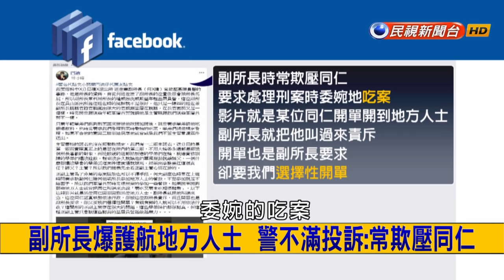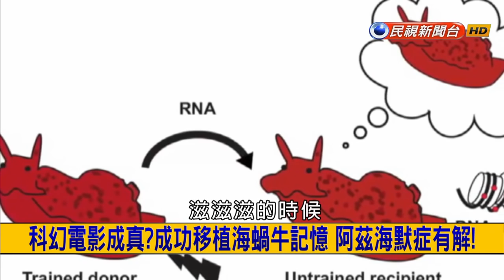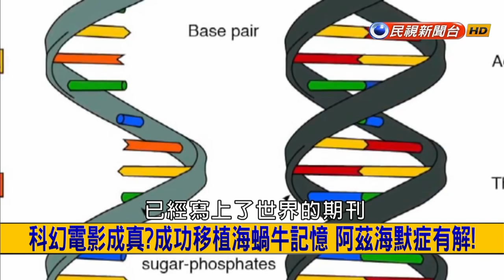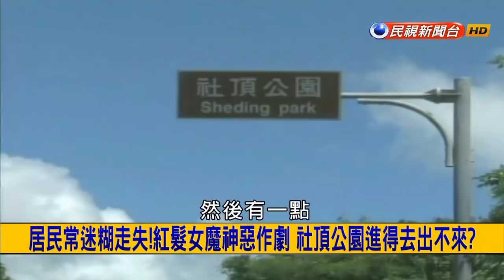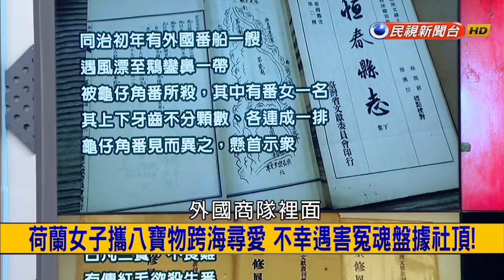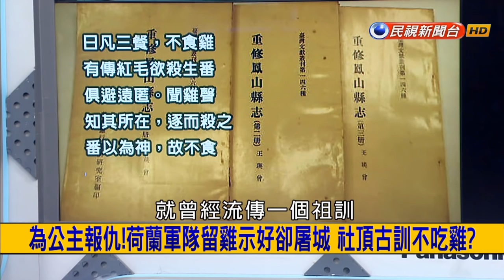2018.5.18【挑戰新聞】奇蹟生還! 昏迷指數升至11 秦姓傘兵恢復清醒可眨眼回應!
00:59 奇蹟生還! 昏迷指數升至11 秦姓傘兵恢復清醒可眨眼回應!
11:09 醜聞連環爆! 欺壓菜鳥警.大咖酒駕放水 正副所長都有事!
19:04 戰鬥民族就是狂! 全球首座漂浮核電廠啟航 究竟是福是禍?
20:45 科幻電影成真? 成功移植海鍋牛記憶 阿茲海默症有解!
30:38 魔神仔夜半入夢! 8旬嬤撿地瓜一去不回 烈日下人間蒸發!
40:11 荷蘭女子攜八寶物跨海尋愛 不幸遇害冤魂盤據社頂!